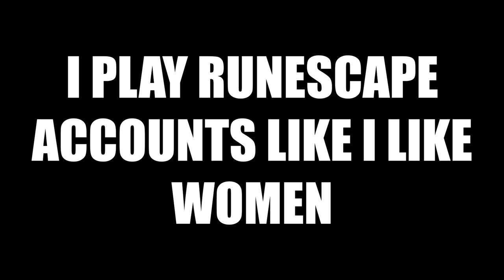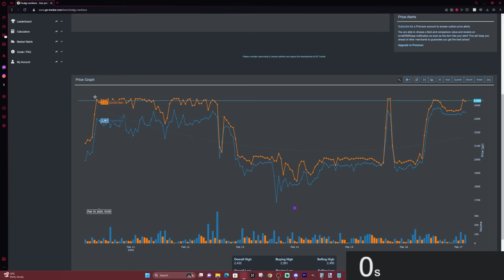I Made 29,019 Dodgy Necklaces With My Own RuneScape PRODUCTION LINE